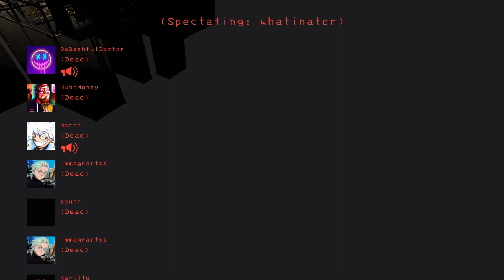Lethal Company Ep. 4: The Magnifying Glass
All my links all in one place!
Friends links:
Post: